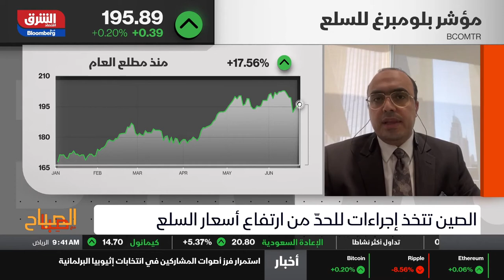رأي شنشري فاينانشال عن الصين و السلع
أعلنت الصين الحرب على ارتفاع أسعار السلع الأساسية من خلال التهديد بقمع التجار المحليين والشركات الضالعة في المضاربة أو التواطؤ أو الاكتناز في حملة "عدم التسامح المطلق

China has declared war on booming commodity prices by threatening to crack down on domestic traders and firms involved in speculation, collusion or hoarding in a “zero tolerance” campaign

Watch Mr.Mahmoud El Aref, Senior Investment Consultant share his views with Asharq Business